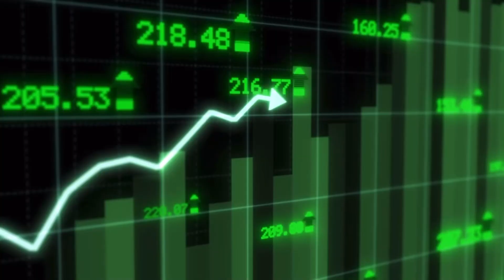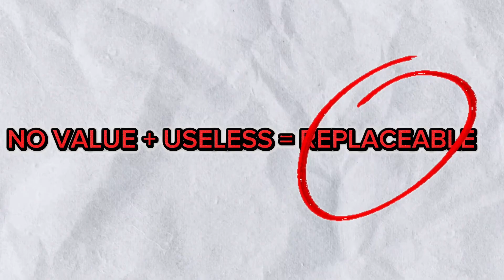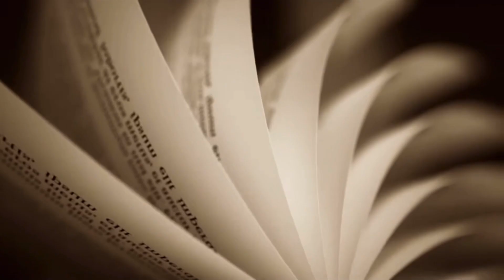1 piece of ADVISE for LOSERS| Gojo edition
Witness the tale of Bob, a trembling soul, rejected and laughed at by his crush. But imagine if Gojo, the epitome of confidence, took charge. With his smoothness and understanding, he would conquer hearts effortlessly. Discover the stark difference between Gojo and Bob—their levels of confidence shape their destinies.
In a world where challenges abound, Gojo stands tall against authority. During the Kyoto Goodwill Event, he fearlessly challenges higher-ranking sorcerers, defying the old ways. His charisma and unwavering beliefs captivate minds, forcing even the head teacher to question tradition. Be inspired by Gojo's confidence to challenge the status quo and forge your path.
Embrace Gojo's unwavering self-assurance. As the strongest, his Limitless Cursed Technique and Six Eyes technique make him unmatched. But what about us ordinary folk? We must rise above replaceability by excelling in our fields—be it sales, editing, or any endeavor. Unleash your irreplaceable value, embodying Gojo's confidence as you stride into every room with unwavering self-assurance.
Gojo's past speaks volumes. Unlike a dim room with Doritos, he triumphs over powerful curses in epic battles. Each victory adorns his chest like a medal, a testament to his ability to conquer any challenge. Learn from his record of triumphs. Start building your own legacy of victories today, setting goals and working relentlessly. Craft your own arsenal of achievements, becoming a force to be reckoned with.
But appearance matters too. Gojo's impeccable fashion sense complements his handsome and charming demeanor, leaving others in awe. Upgrade your physique through dedicated gym sessions, aiming for a low body fat percentage and decent muscularity. Embrace your potential to charm the world.
Unlock your brilliance by providing value to others.